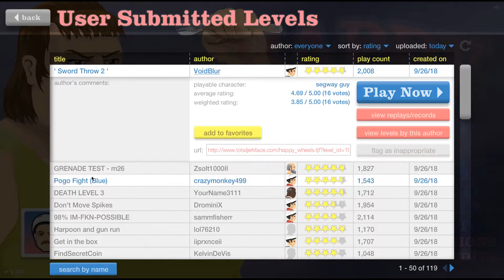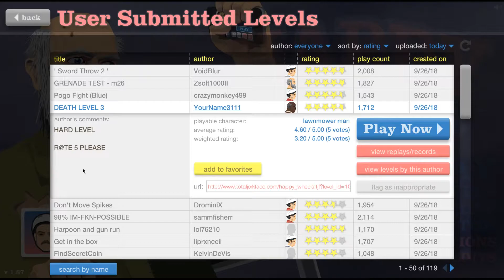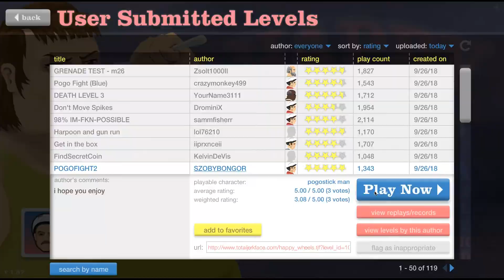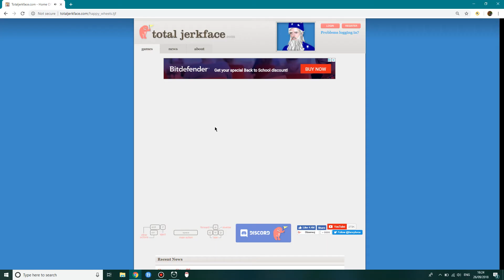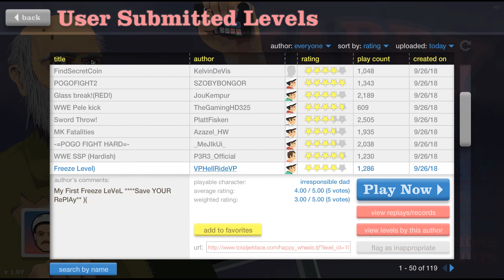Happy wheels-Fatalities (369)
We experienced some mortal combat fatalities!!